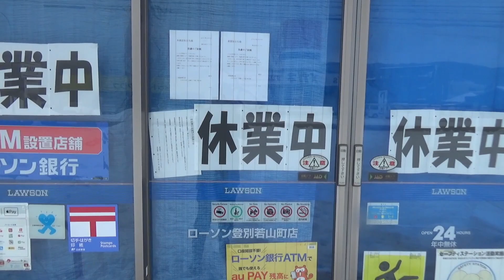ローソン登別若山町店でコロナ感染者出ました！令和3年1月29日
登別市若山町4丁目の ローソン登別若山町店 で 武漢肺炎 新型コロナ感染症 が出た臨時休業中（令和3年1月29日現在）とのことです。
私自身、近所なので大変不安です。っというのも、マスクをつけない・手の消毒をしないバカ客が来ていたのも事実です。
【投げ銭先】
モチベーション維持のため１円からで構いません。
投げ銭いただけると励みになります。
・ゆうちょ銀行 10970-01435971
・ソニー銀行　本店（001） 口座番号：3514907
・auじぶん銀行　あお支店（105）口座番号：0009168
・楽天銀行　リズム支店（209） 口座番号：1344257
口座名義人：東川　允（ヒガシカワ　タダシ）